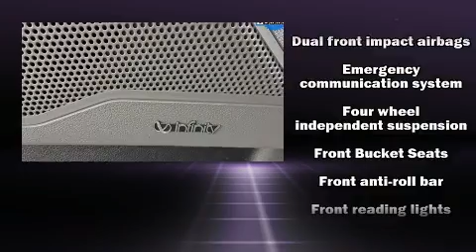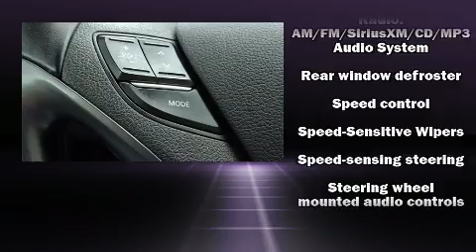2015 Hyundai Sonata Hybrid Limited in Wilmington, NC 28405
Parkway Subaru
5924 Market St.

Discerning drivers will appreciate the 2015 Hyundai Sonata Hybrid. This 4 door, 5 passenger sedan just recently passed the 30,000 mile mark! It features an automatic transmission, front-wheel drive, and a 2.4 liter 4 cylinder engine. Hyundai infused the interior with top shelf amenities, such as: 1-touch window functionality, heated seats, front fog lights, telescoping steering wheel, power windows, remote keyless entry, and air conditioning. Premium sound drives 6 speakers, providing you and your passengers a sensational audio experience. Hyundai also prioritized safety and security by including: head curtain airbags, front side impact airbags, traction control, brake assist, anti-whiplash front head restraints, a security system, an emergency communication system, and 4 wheel disc brakes with ABS. This car was designed with safety in mind, allowing you to drive with even greater assurance. A Carfax history report indicates just one previous owner. We pride ourselves in consistently exceeding our customer's expectations. Please don't hesitate to give us a call.